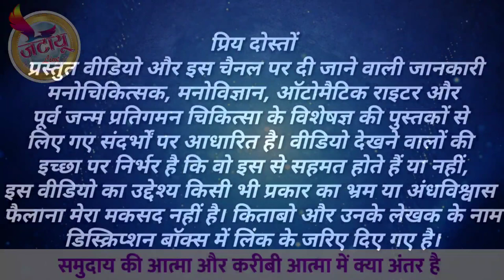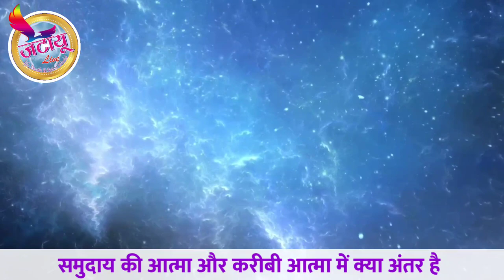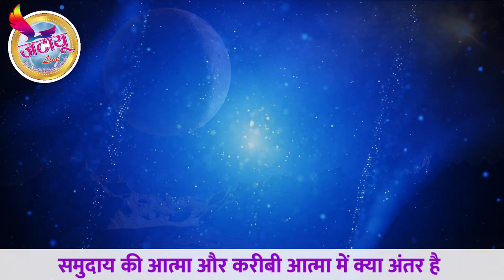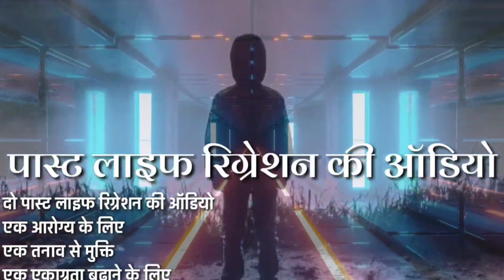समुदाय की आत्मा और करीबी आत्मा में क्या अंतर है । Samuday ki Atma Aur Karibi Atma Me kya Antar hai